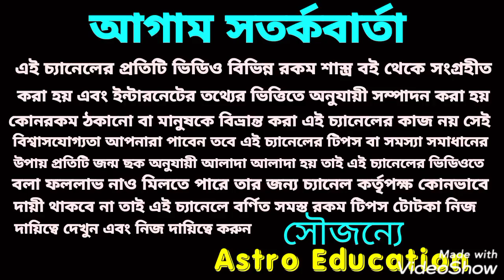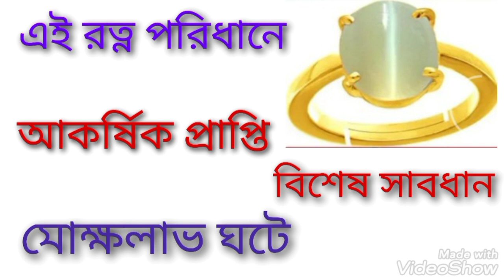এই রত্ন পরিধানের সঠিক নিয়ম!!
সঠিক নিয়মে কেতুর এ রত্ন পরিধানে আপনার ভাগ্য বদলে দিতে পারে কিন্তু ভুল করে এ রত্ন পড়লে আপনার আসবে দুর্ভাগ্য এই বিষয় নিয়ে এই ভিডিওতে বিস্তারিত আলোচনা করা হয়েছে ধন্যবাদ!